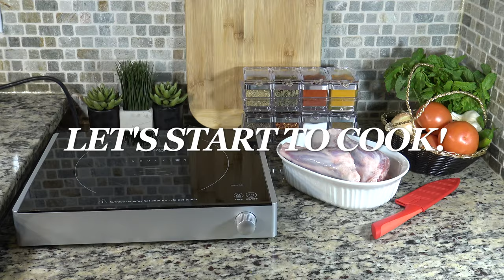Afghani /Qabuli Pulao Recipe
Hello everyone thank you all so much for watching. This is the song credits Recipe: Afghan / Qabuli Pulao

INGREDIENTS :
Lamb shanks :           1000G grams
Rice                                 3 cups
Cooking oil.                  1cup
Onion                              Half medium size
Carrots                            1 cup juvenile
Raisins.                            1 cup
Almonds.                         1/2 cup (soaked & peeled)
Garam masala powder 1tbs
Black peppers powder .  1tbs
Salt.                                       .  1tb or according to taste
Water.                                   5 , 6 cups
DIRECTION:(for Meat & spiced broth )
1 : In pan add one cup of oil
2 : add sliced onion
3: fry the onion till golden brown add a little water
4: Add lamb shanks
5:add chopped ginger and garlic
6: at this point add garam masala powder , black peppers, salt and take whole spice grind them and add
7: Mix it add 5,6 cups water
8:cover it and cook on medium flame till meat is tender add more water if required .
9: separate the meat from broth
    Keep at side
DIRECTION (Garnishing  Carrots  , Austin’s  , almomds  )
1: in pan add 2,3 tbs oil ,
2:Add carrots , raisins sugar , and almonds fry for two minutes
3: Garnishing  is ready put it in foil keep it at side
DIRECTION (For Rice )
1: In pan add rice in boiling water and add salt
3: boil the rice
4: rice should be 75 % cooked
5 drain from water
6: in pan add rice on top add broth and pour  little yellow food coloring
7 : add cooked lamb shanks on top of rice and also add carrots raisins garnishing cover and steam for 20 minutes
8: afghan / Qabuli Pulao is ready
9: Dish out And serve